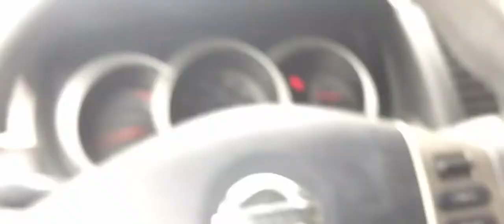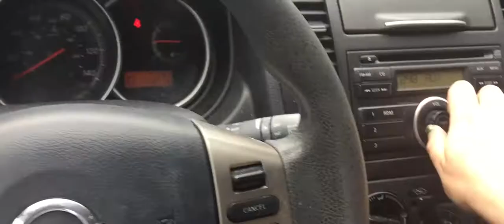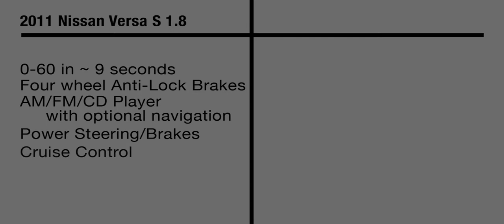ToastieCars: Nissan Versa - Define 'Luxury'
Welcome to the second Burned Toast Garage Review! Today, we're using a 2011 Nissan Versa 1.8 S to highlight problems with our definitions of resource restrictions versus the rest of the world, the meaning of luxury versus complacency, and why enough is something to be respected. So, FUN!